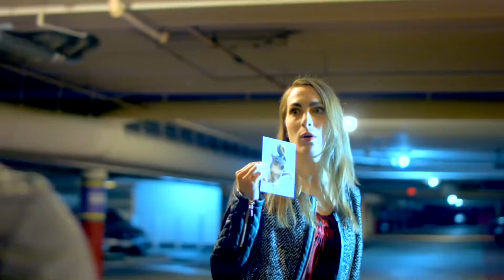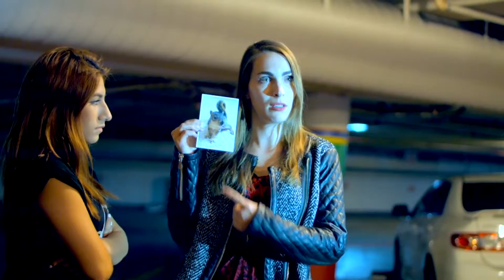Clip from the Movie "A Rat's Race"